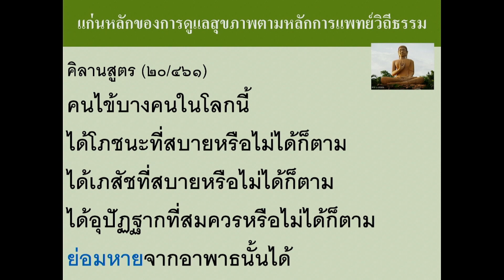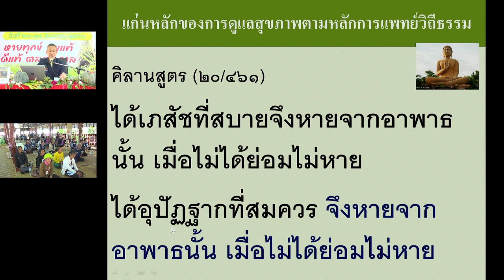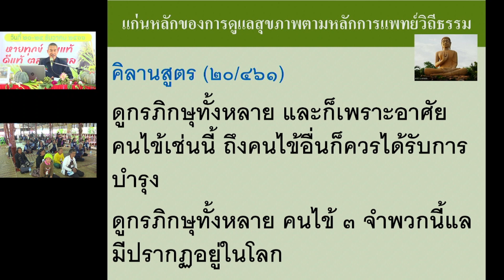661224 14 สรุปคิลานสูตร การดูแลสุขภาพ